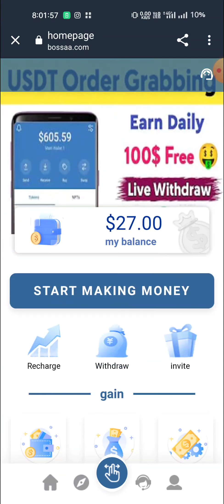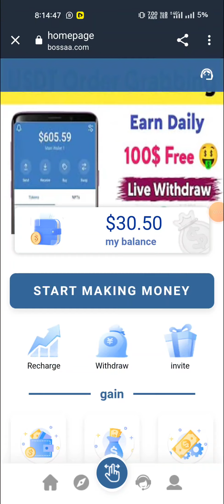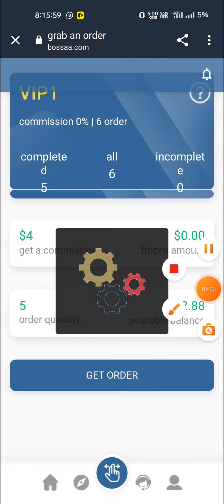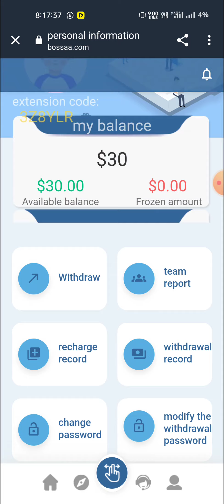Best Tron TRX Cloud Mining Website | TRX New Site Today | 4644 USDT FREE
The latest online job part-time platform in 2023. Max Goodwill part-time billing job, sign up to get $27, invest $3 to participate in the job, complete 6 orders
Earn $2.88 now.

Each level can only work once, and you can earn more than 50 USDT by completing 3 different level tasks

VIP1: Invest 3$, account amount 30$
Instant withdrawal $2.88 for 6 orders, instant withdrawal $2.88.

VIP2: Invest $13 and account amount is $40
6 orders over 17$ immediate withdrawal, and immediately withdraw the principal plus
profit.

VIP3: Invest $33, account balance is $60
6 orders immediately withdraw more than $45, immediately withdraw the principal plus
profit.

VIP4: Invest $73, account balance is $100
6 orders immediately withdraw more than $220, immediately withdraw the principal plus
profit.

VIP5: Invest USD 273 with an account balance of USD 300
6 orders over $390, immediately withdraw cash, immediately withdraw the principal plus
profit.

VIP6: Invest $773, account balance is $800
6 orders immediately withdraw more than $920, immediately withdraw the principal plus
profit.

VIP7: Invest $1973, account amount is $2000
6 orders immediately withdraw more than $2800, immediately withdraw the principal plus
profit.

VIP8: Invest $4973, account amount is $5000
6 orders immediately withdraw more than $6500, immediately withdraw the principal plus
profit.

Related Topics

Trx Mining
trx mining
tron mining
tron coin
tron price prediction
tron trx
trx tron
trx crypto
trx coin
trx coin latest news today
free tron
free trx
new trx
bitcoin
bitcoin earning sites
bitcoin free
btc mining
mining
crypto guruji
crypto mining
crypto mining site
ethereum mining
free website
freebitcoin in payment proof
trx app
trx coin

Cover  Topic :👇

1. BTC mining
2. USD mining
3. USD mining app
4. usd mining sites 2021 without investment
5. usd mining website
6. usd mining site
7. usdt mining site 2022
8. new usdt mining site 2022
9. new usd mining site
10. new usd mining site today
11. new usd mining website
12. usdt mining on trust wallet,
13. mine usdt on mobile
14. usd mining sites 2022
15. usd mining site 2022 without investment
16. usd mining sites 2021
17. usd mining withdrawal proof
18. usdt mining app